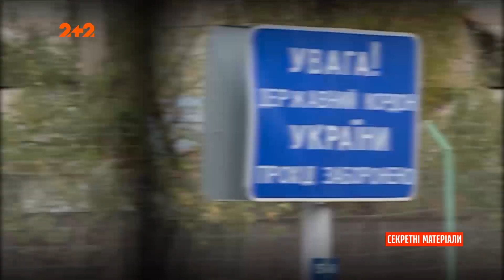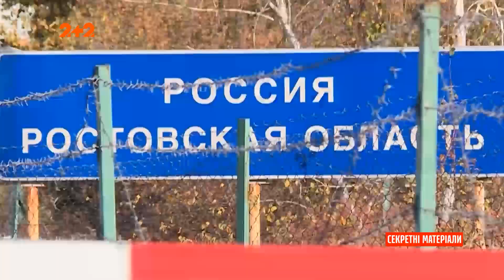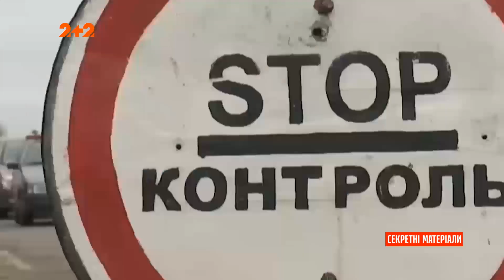Ситуація на контрольно-пропускних пунктах у Луганській області — Секретні матеріали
Закриті через пандемію кордони лишили їх можливості отримати медичну допомогу. Мова про карантинні обмеження на контрольно-пропускних пунктах "Новотроїцьке" та "Станиця Луганська". Останній тепер можна перетнути лише раз на місяць. Про ситуацію у Луганській області, дивіться у репортажі Юлії Червоненко.